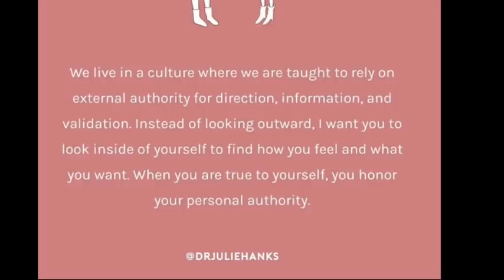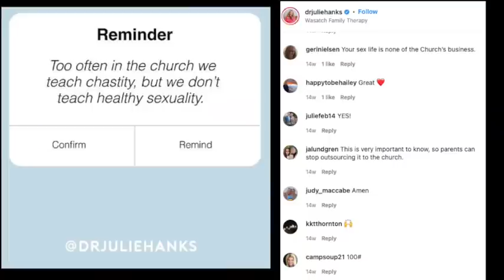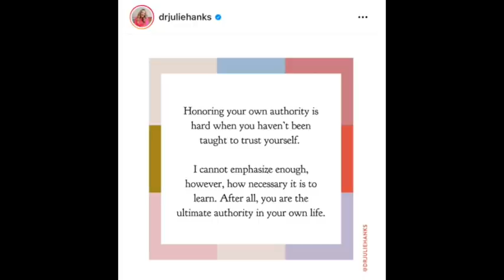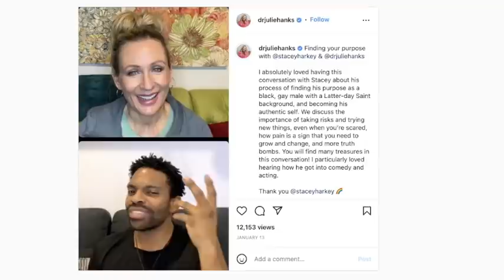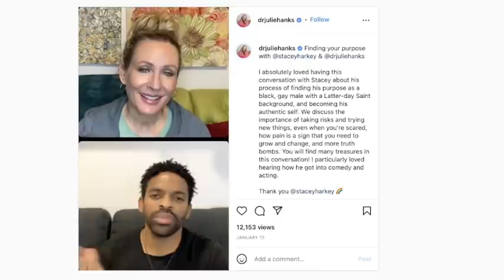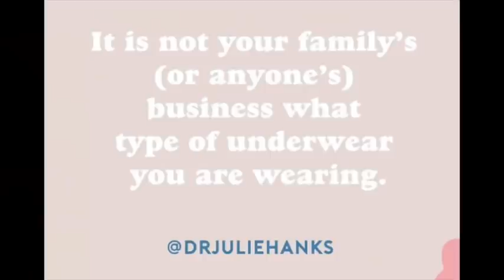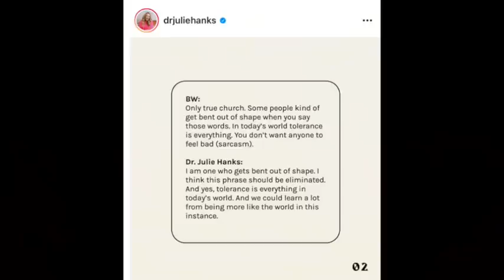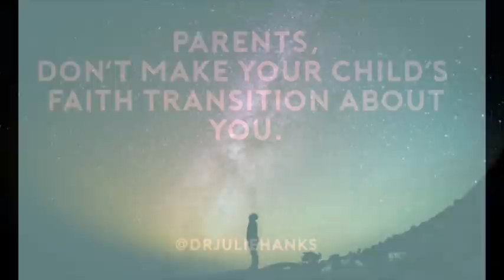What is going on with Dr Julie Hanks?: An Invitation (Part 1)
Because, at what point do a persons persistent online actions cross the line? From the General Handbook:

Apostasy refers to a member engaging in any of the following:

* Repeatedly acting in clear and deliberate public opposition to the Church, its doctrine, its policies, or its leaders

* Showing a pattern of intentionally working to weaken the faith and activity of Church members